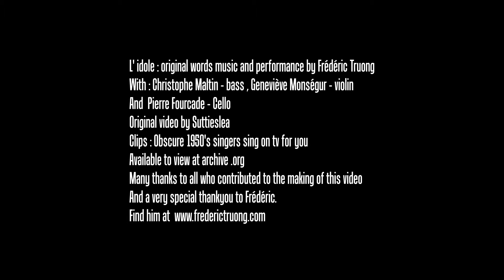L' idole * Frédéric Truong * a video by Suttieslea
Original words music and performance by Frédéric Truong
Original video by Suttieslea
I love this guy and his music. he also surrounds himself with a great troupe of musicians